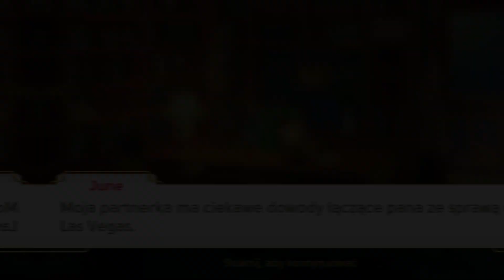June's Journey scena 1081, | Full Gameplay | シ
Scena 1081, Tom 5, Rozdział 7: Pocałunek diabła, Tytuł Sceny: Biuro Larry'ego Swallowsa. Pełne rozegranie sceny, od pierwszej gwiazdki do piątej.

Scene 1081, Volume 5, Chapter 7: Kiss Of The Devil, Scene title: Larry Swallows's Office. Full gameplay, from the first star to the fifth star.

00:00 Intro
00:05 Pierwsza gwiazdka/ The first star
00:36 Druga gwiazdka/ The second star
02:17 Trzecia gwiazdka/ The third star
05:06 Czwarta gwiazdka/ The fourth star
09:45 Piąta gwiazdka/ The fifth star